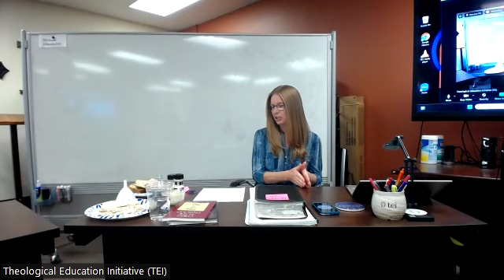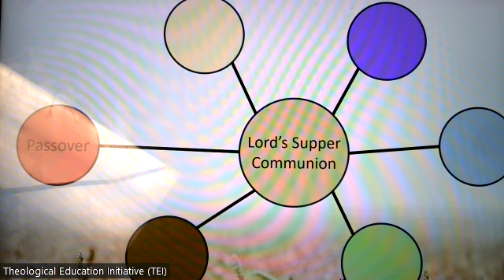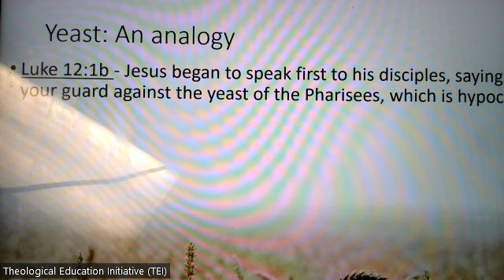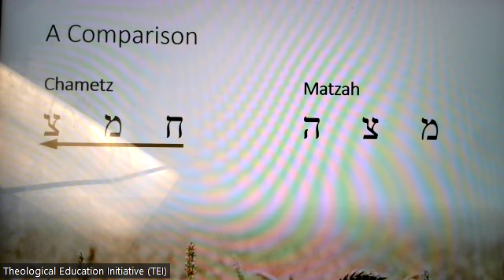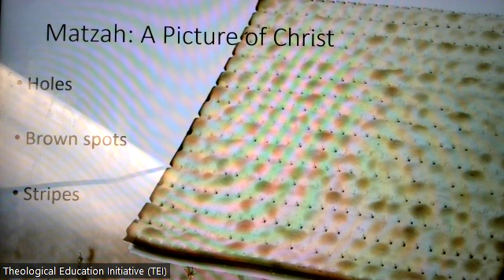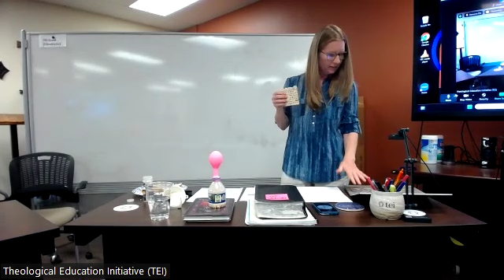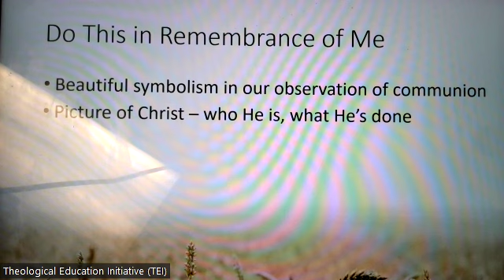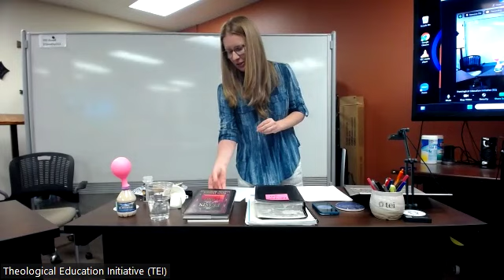Hear Her Voice- Communion Bread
Heather Kiffe on the cultural significance of the bread in our communion celebration.